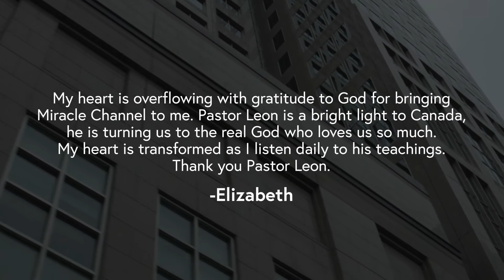The Spirit Contemporary Life - Fellowship with Holy Spirit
Title: Fellowship with Holy Spirit

Description: On the show today, Leon shares how valuable a relationship with Holy Spirit really is.